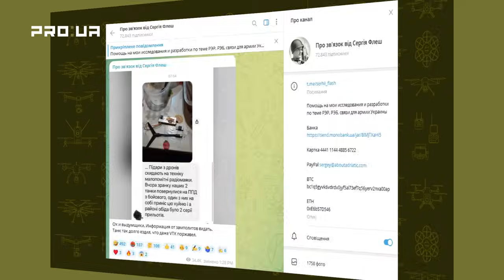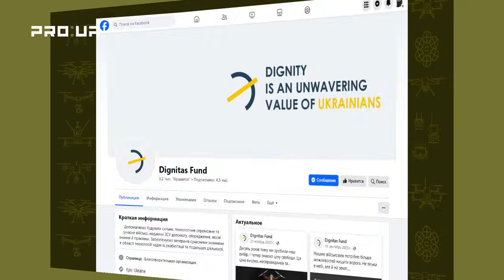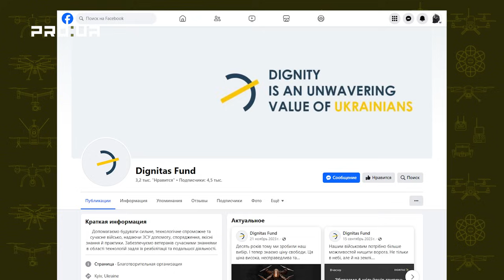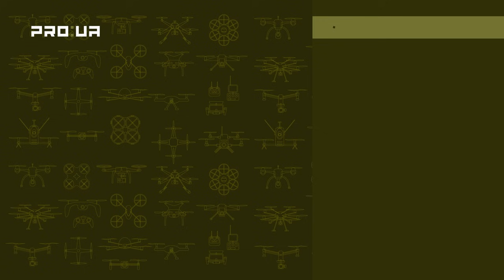Берлінська і Флеш Ч.2: Як технологічно знищити росіян, і що вже зараз треба робити генералам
У другій частині програми знову говоримо з відомим популяризатором військових технологій про нинішню ситуацію на лінії фронту, станом на початок весни 2024 року. Сергій Флеш розповідає, де перебуває ворог у виробництві дронів та ракет, які переваги та недоліки є у них. Як нам ефективно протистояти методам росіян.

Вітаємо на каналі PRO:UA, сьогодні з вами Марія Берлінська. І ми поговоримо про військові технології, про виробництво дронів в Україні, чому без дронів, РЕБ і взагалі сучасної військової техніки не можливо воювати у 2024 році.

Pro Технології з Марією Берлінською — це програма, присвячена фаховому і системному діалогу щодо військових технологій в Україні.
Україна перебуває в найбільшій технологічній війні в історії людства. Провідні військові експерти переконані: перемогу отримає та сторона, яка матиме технологічну перевагу та ефективніше застосовуватиме її.

Ми говоримо з провідними фахівцями галузі, інженерами, військовими, волонтерами та представниками держави про те, як захистити своїх людей через екосистему роботизованих систем. І як завдяки сучасним військовим технологіям ми можемо переломити ситуацію на лінії фронту.

00:00 Як війна змінює свідомість звичайної людини
02:59 Де мільйон дронів?
04:32 Як місцева влада може допомогти у виробництві дронів?
07:13 «Народний дрон» проти ворогів
08:20 Як змінюється ворожа тактика та технології війни
13:12 Треба не тільки знищити ворожого бійця – треба зберегти життя нашого
14:20 Машинний зір проти РЕБ
21:12 Хто проспав підготовку аеророзвідки?
26:10 Відомствам треба співпрацювати в технологіях, а не конкурувати
32:30 Як українцям ефективно донатити?

Канал PRO:UA  інформаційний партнер руху «Геть росію із ООН!».